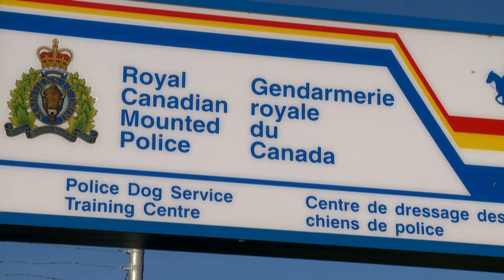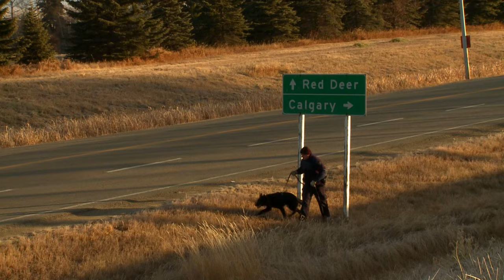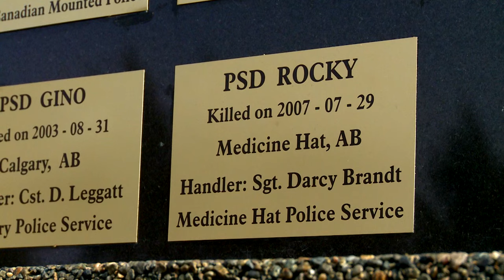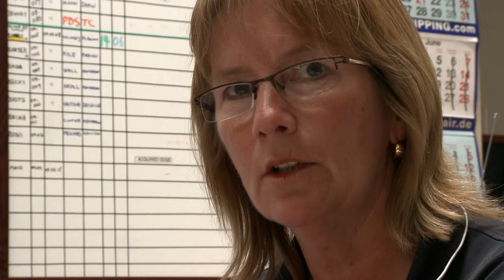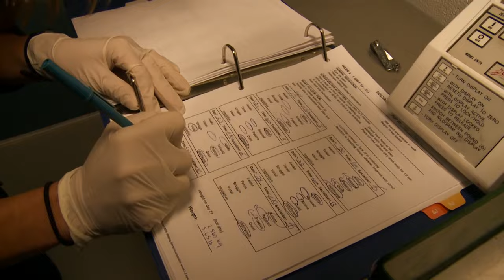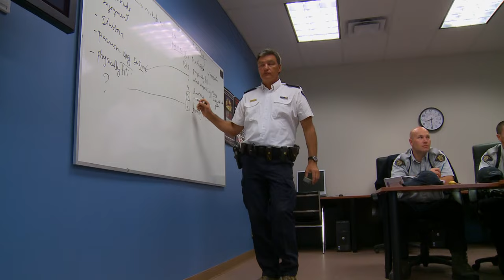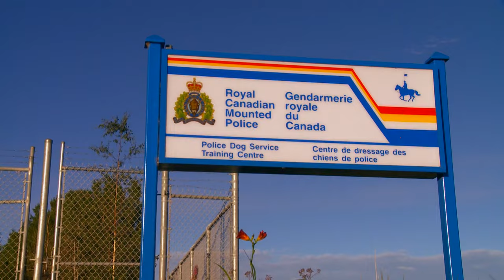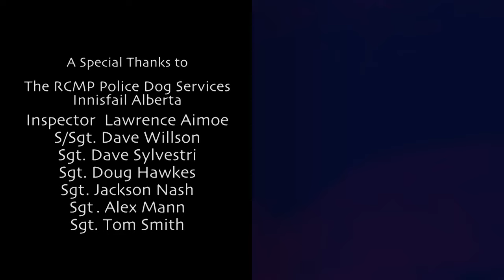The Beginning Of A Police Dog's Career | K9 Mounties | Real Responders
In this episode of K9 Mounties, a litter of puppies is examined to see which pups display the necessary characteristics and instincts expected from a Police Dog.

Watch as some of Canada’s finest police officers are pushed to the limit in a gruelling 17 week training programme at the PCMP’s Police Dog Service Training Centre in Canada. We then see how much they have learnt as their new skills are put to the test in tough real-life situations. Both dog and trainer go through this intense and physically demanding training which requires self motivation, tenacity and fitness. Teamwork is the goal, and the bond between man and dog is inseparable as they work together to find lost people, track wrong-doers, search for explosives and protect VIP’s.

Content licensed from Espresso.